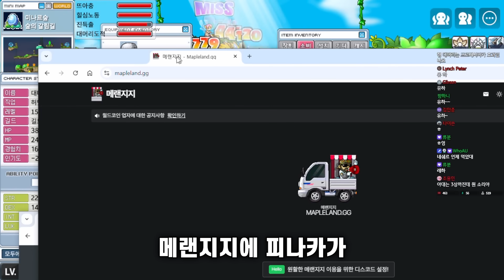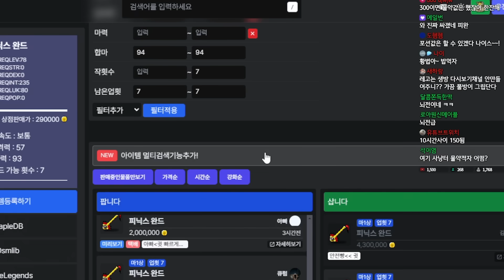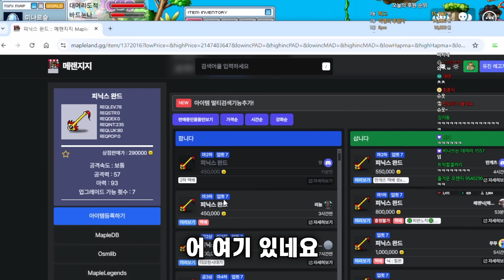리프레 뇌물왕